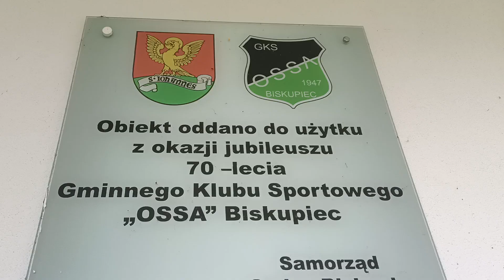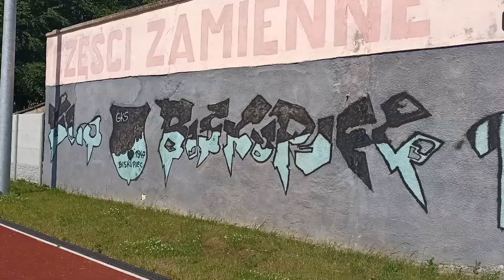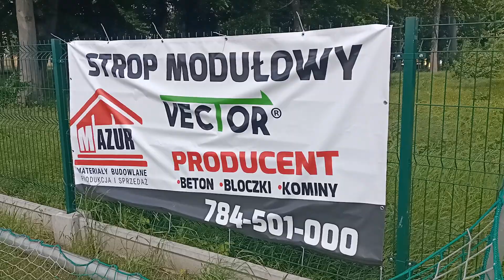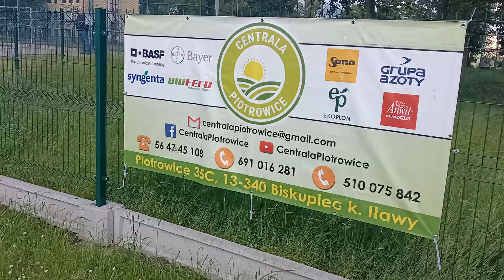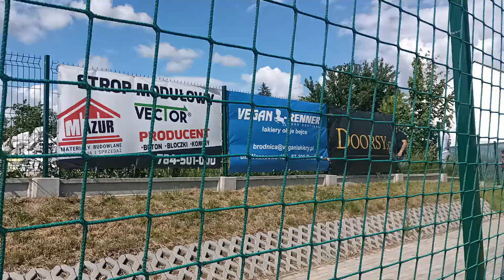Przedmeczowe kulisy w a - klasie. Mecz Ossa Biskupiec Pomorski - MKS Działdowo 4:1 (2:1), 13.06.2021